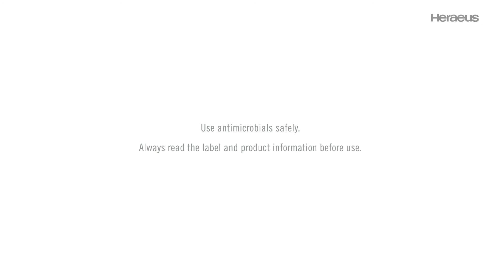Heraeus presents: AGXX particles – The innovative antimicrobial solution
AGXX is a highly efficient, catalytically driven antimicrobial technology, based on redox reactions and micro electric field effects. In the presence of air humidity, oxygen is converted into reactive oxygen species (ROS), which react with the microorganisms and kill them. In addition, the existing micro electric field affects important functions of the cell membrane and accelerates the killing of the microorganisms. Unlike many other antimicrobial technologies, AGXX works free of pharmaceuticals and its effect is not based on the release of metal ions. These properties make AGXX ready for use in a wide range of applications, such as face masks, exterior wall paint, air filtration and other needs, enabling you to bring your products to the next level.